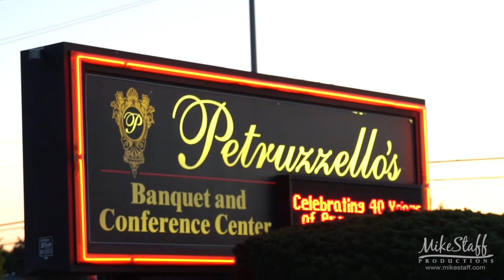Mike Staff Productions - Troy Wedding Videography - The Wedding Video of Fernanda and Endri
Filmed: October 12, 2019
Ceremony: White House Chapel
Romantics: White House Chapel
Reception: Petruzzello's Banquet & Conference Center